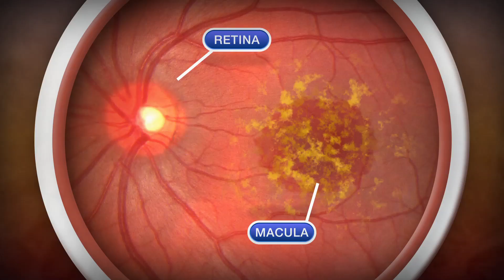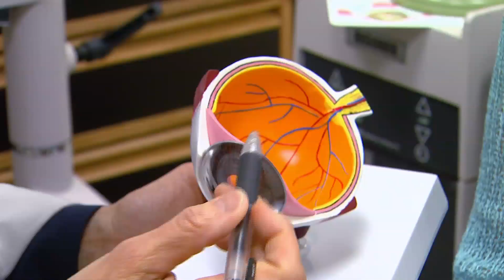LUTEIN & FISH OIL DID NOT DECREASE RISK OF PROGRESSION TO ADVANCED AGE-RELATED MACULAR DEGENERATION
Age-related macular degeneration accounts for more than half of all blindness in the United States. Past studies have shown that taking a formulation of oral vitamins and minerals has been found to help reduce the risk of severe disease progression by 25 percent. A new study examined whether including two additional supplements to the current formulation would decrease the risk of progression to advanced age-related macular degeneration. Catherine Dolf has more in this week's JAMA Report.